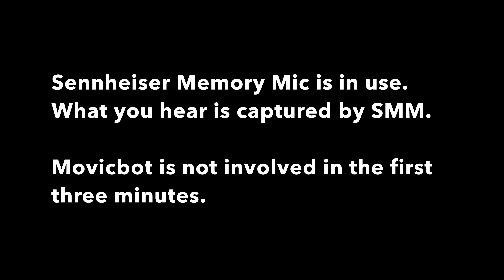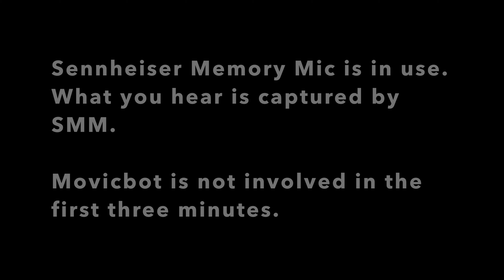Memory Mic First Test | California Video Series | S1P01 | Skydio Video Series